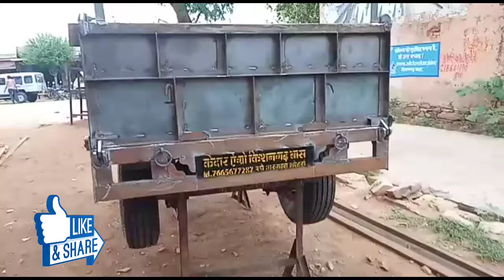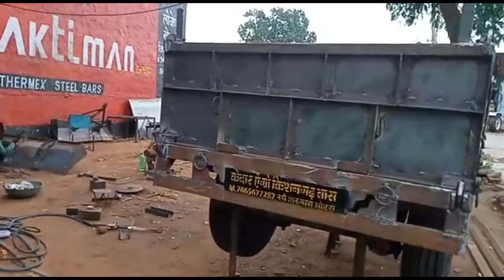छोटे ट्रैक्टर की ट्राली कैसे बनती है | How make to agriculture troli | hydraulic troli make India 1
छोटे ट्रैक्टर की ट्राली कैसे बनती है | How make to agriculture troli | hydraulic troli make India

अलवर जिलें में  छोटी ट्राली कैसे बनती है | How make to agriculture troli |hydraulic troli make India

नगर के हल कल्टीवेटर देखें | केदार मिस्त्री | How make to agriculture hal india | kedar mistri
अलवर जिलें में ट्रैक्टर के हल कल्टी कैसे बनती है | How make to agriculture hal india | kedar mistri

अलवर जिलें में ट्रैक्टर की गोड़ी कैसे बनती है | How make to agriculture godi india | kedar mistri

अलवर जिलें में ट्रैक्टर की गोड़ी कैसे बनती है | How make to agriculture godi india
अलवर जिलें में ट्रैक्टर की गोड़ी कैसे बनती है | How make to agriculture troli india | colour fast
अलवर जिलें में ट्रैक्टर की ट्राली कैसे बनती है | How make to agriculture troli india

how make troli, how make dumfar, dumpher, how make tractor troli,
ट्राली न्यू डिज़ाइन | new design trali new dumfer type trali | नए डिज़ाइन की डम्फर ट्राली देखें नई
kedar agro kishangarh bas

 मेरे अपने किसान भाइयो मुझे जितनी जानकारी ट्रोली के बारे मे थी वो मैंने आपको देने की कोशिश की है।बाकी आप अपने लेवल पर अच्छी प्रकार पड़ताल जरूर से जरूर करना।और पड़ताल व जांच परख के ही खरीदना।

मेरे अपने किसान भाइयो इस ट्रोली को अगर आप खरीदने के इच्छुक हो तो आप इसकी विशेषता पर ध्यान दें।।

लंबाई  = 6फ़ीट

चौड़ाई = 2फ़ीट

ऊंचाई  =2.फ़ीट

बिड की ऊंचाई  = 2.5 फ़ीट

वजन।  = किवंटल लगभग

कीमत = 65000 रु

आप खुद जाकर अपनी जरूरत और खर्च करने की गुंजाइश के अनुसार वहाँ बात कर सकते हैं।

यह ट्रोली राजस्थान के अलवर जिले मे किशनगढ़-बास तहसील में बनाई जाती है। ये केदार ऐग्रो ऐग्रीकल्चर वर्क्स द्वारा तैयार की जाती है।
इसमें उनके द्वारा बढ़िया मटीरियल लगाने का दावा किया जाता है।अगर आप को खरीदनी है। तो आप उनकी फक्ट्री का दौरा  कर सकते हैं।

              धन्यवाद
सारे किसान भाइयों को नमस्कार।
जय जवान जय किसान जय हिन्द।